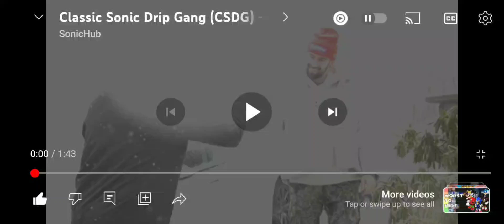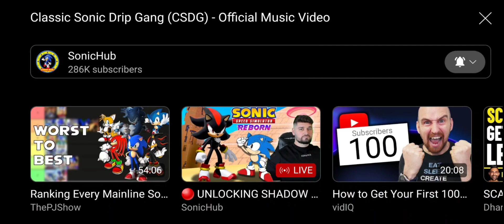Classic Sonic drip gang music video REACTION 🤯😳